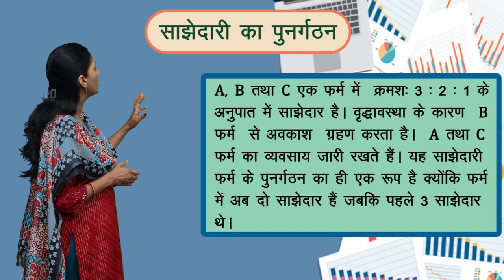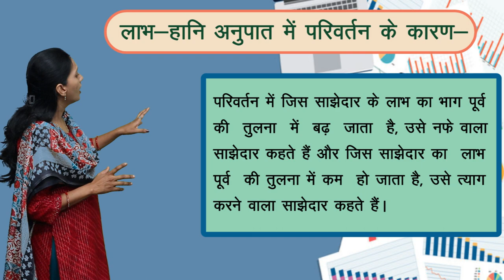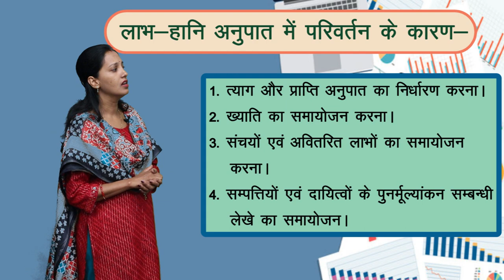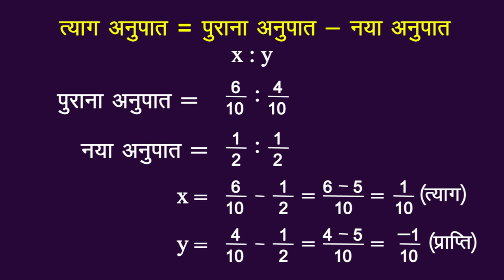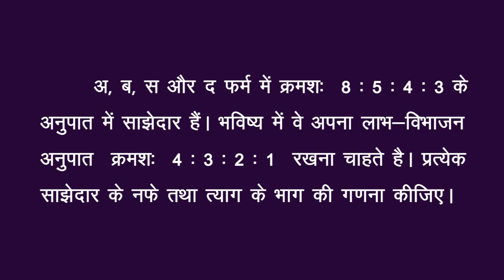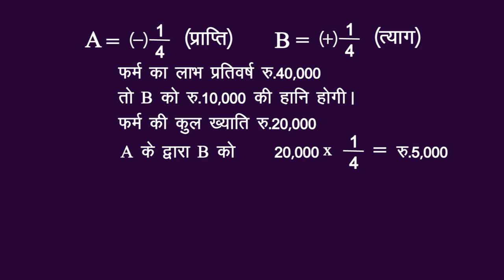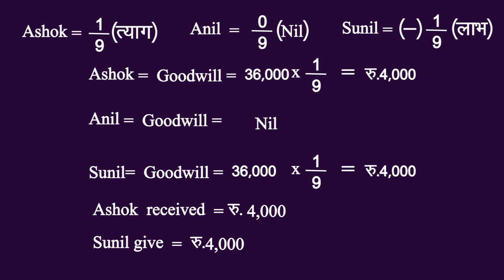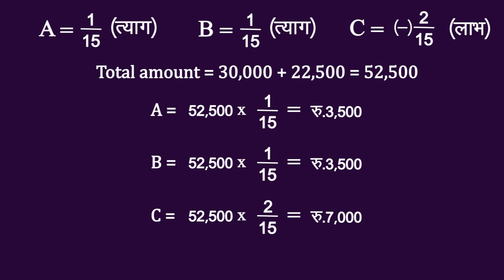CLASS 12th ACCOUNTS | CHAPTER - साझेदारों के लाभ विभाजन अनुपात में परिवर्तन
CLASS 12th ACCOUNTS | CHAPTER - साझेदारों के लाभ विभाजन अनुपात में परिवर्तन | 1